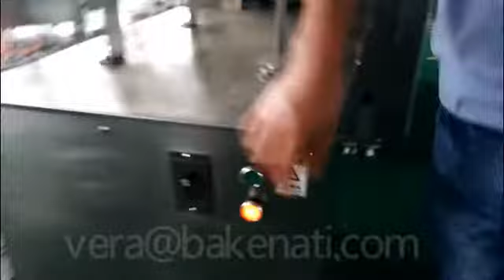dough dividing machine